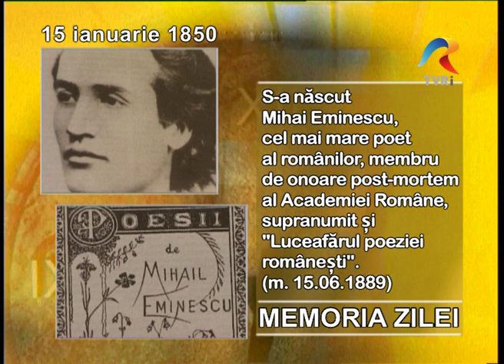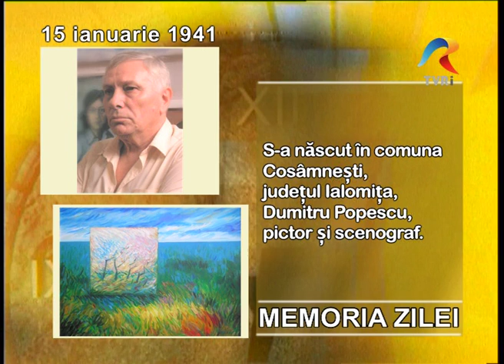Memoria Zilei - Pavel Codita